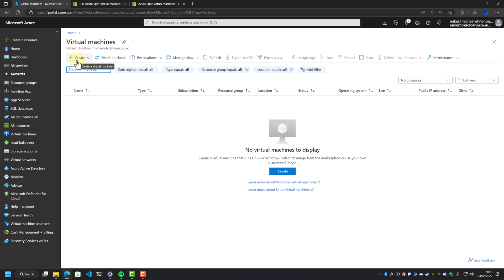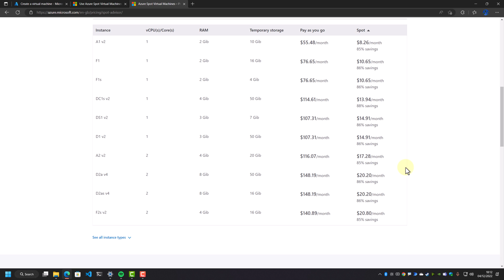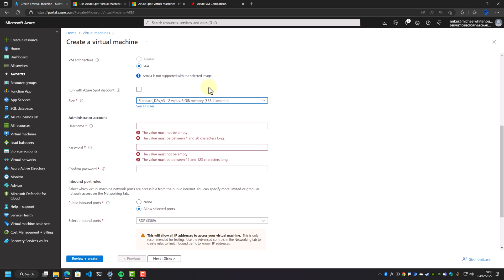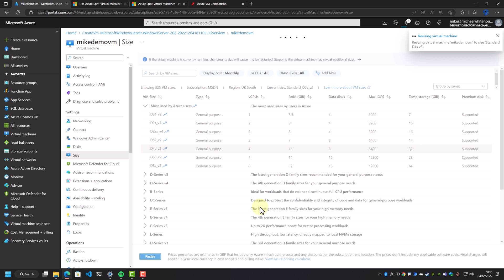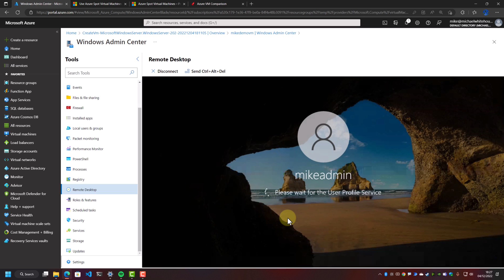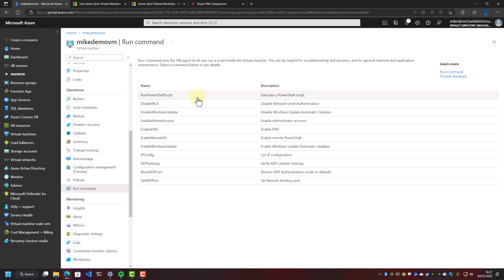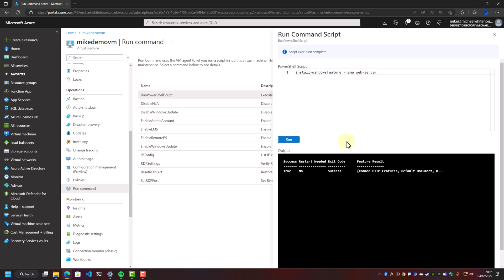Azure Virtual Machines Top 5 Tips for VMs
Top 5 tips for azure virtual machines to reduce cost, boost performance and help you administer and control your machines faster and more efficiently.

Spot Instances
Resizing
Direct Commands
RDP in the browser
Azureprice.net